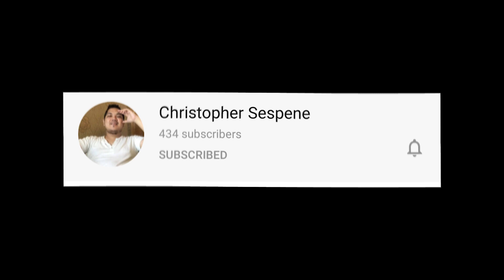STARTING YOUTUBE: TIPS for BEGINNERS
In today's video, you will learn the do's and don'ts for starting your YouTube channel and how to successfully grow your channel.

TIPS FOR BEGINNERS IN YOUTUBE
TIPS FOR BEGINNERS WHO WANT TO KNOW ABOUT YOUTUBE
TIPS FOR BEGINNERS WHO ARE INTERESTED IN VLOGGING